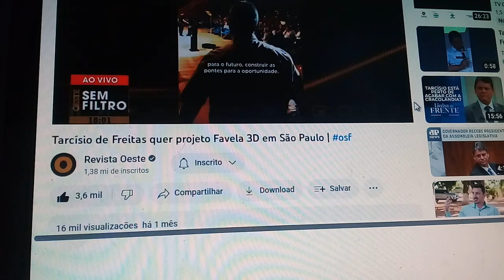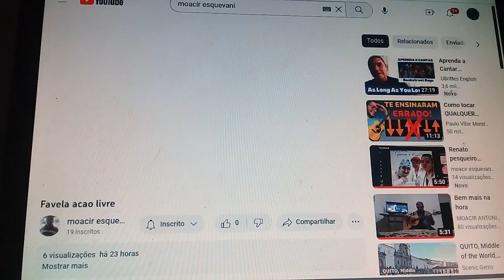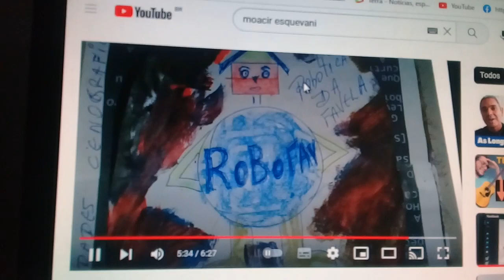The Brazil favela